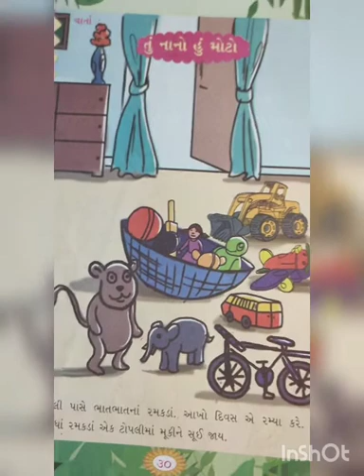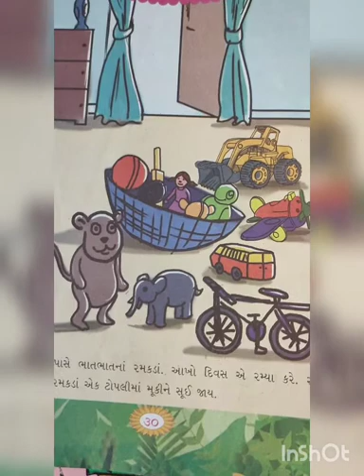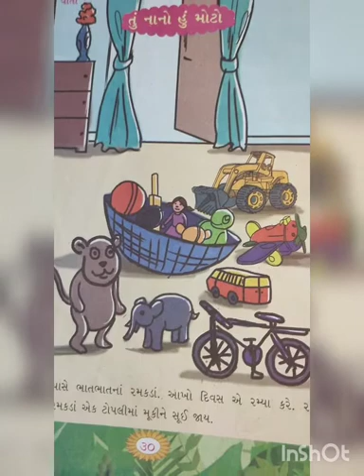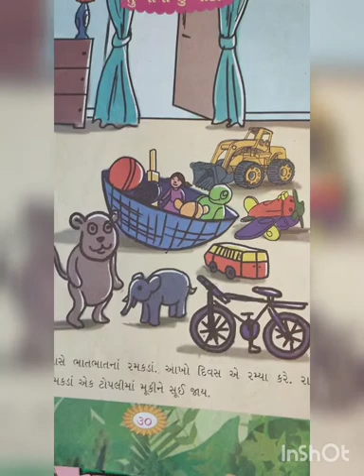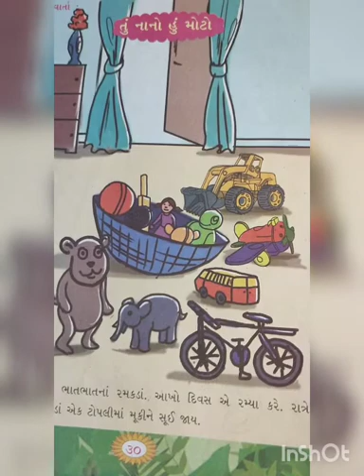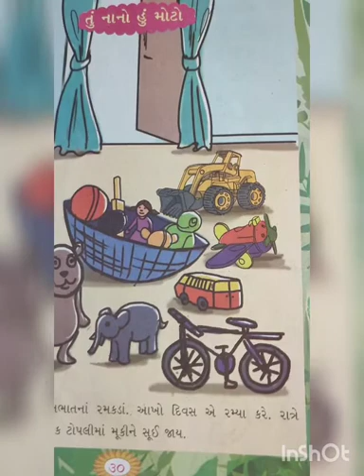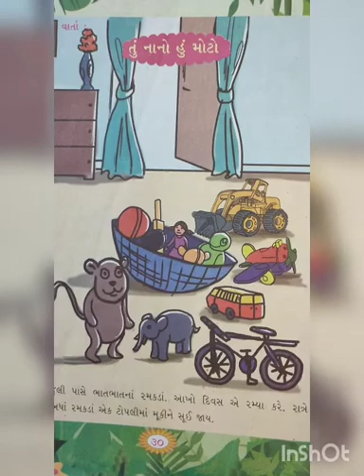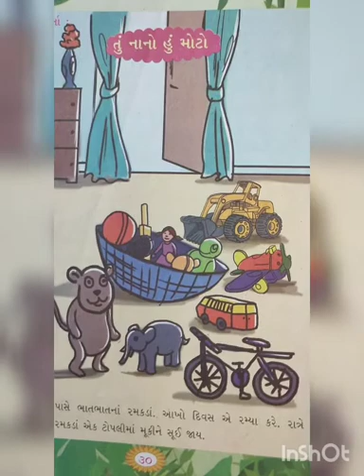વાર્તા તું નાનો હું મોટો ધોરણ 1